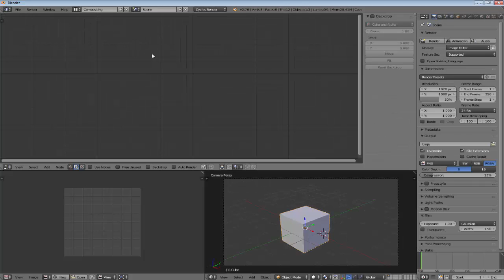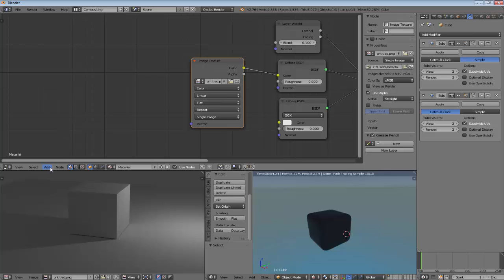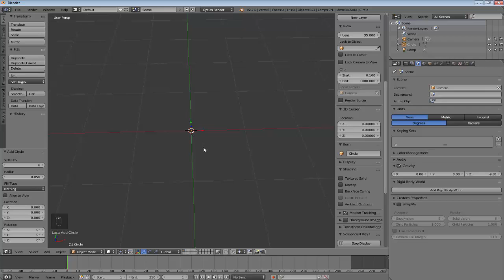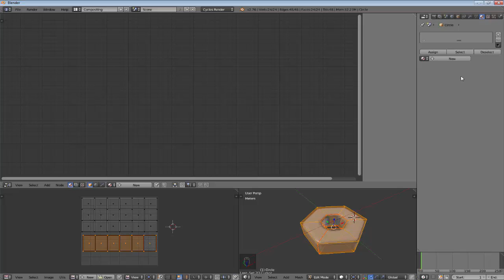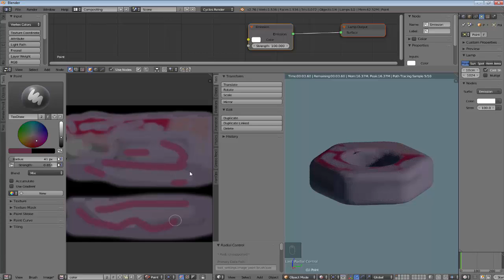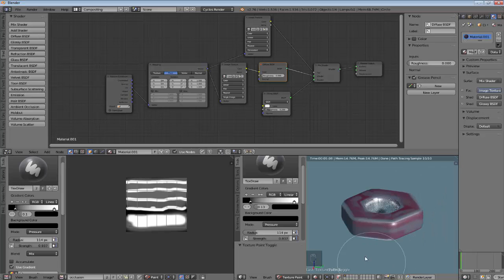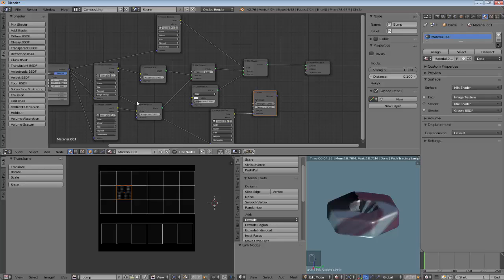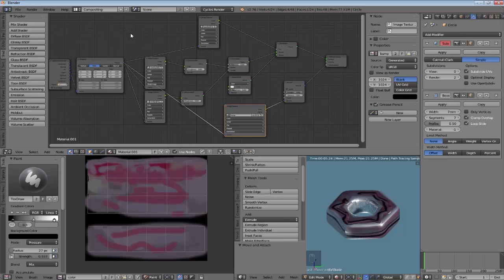Clases SLBL #4 - Mapas de texturas con paint texture y cycles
En este vídeo enseñamos los diferentes maps de texuras a través del modo paint texture de blender, lo cual permite ver claramente el efecto de cada textura sobre el material final. Se introducen las bases del paint texture y se colocan todos los mapas de texturas en un esquema general en cycles.